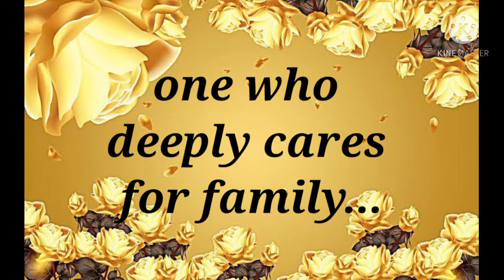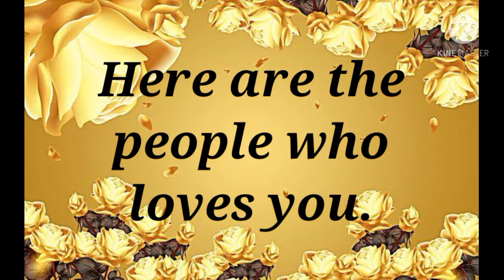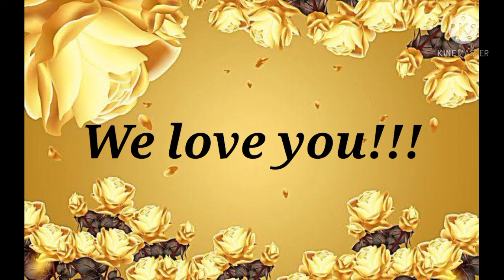Our Mama Virginia's 65th Birthday!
Peat Inn Beans